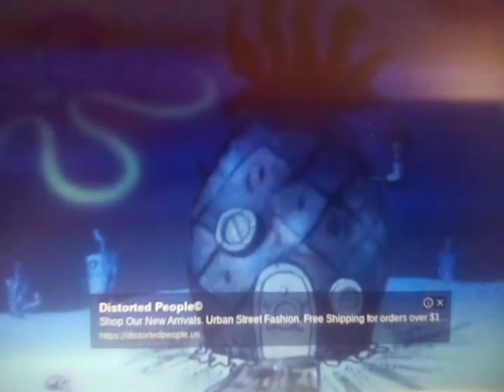SpongeBob watches RoboCop.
SpongeBob watches RoboCop then villains from RoboCop demolish bikini bottom